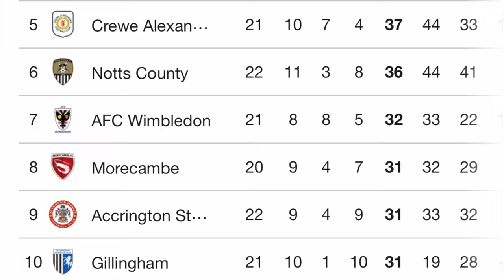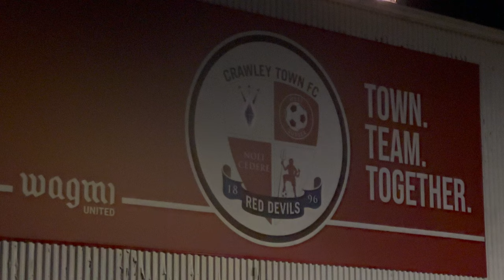Wimbledon SURVIVE CRAWLEY SCARE After TWO SENDINGS OFF!!| Crawley Town vs AFC Wimbledon Vlog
Me And My Dad Are In Crawley For A TIGHT League 2 Fixture Between Crawley Town And AFC Wimbledon! I Hope You Enjoy As Always, And Don’t Forget To Like And Subscribe To See More Of This Series Where We Aim To Watch A Match At All 92 Stadiums In England, And Many More Across The World!

Crawley Town 1-2 AFC Wimbledon

Will Wright (83’)

Josh Davison (13’)
Ali Al Hamadi (18’)